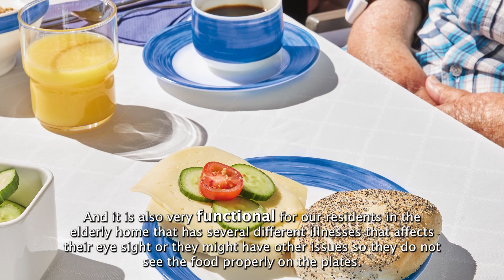Arcoroc - Brush - Opal Dinnerware [EN]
The Brush collection has become the benchmark for Arcoroc Dinnerware and continues to brighten tables and trays. The brushed effect design in 8 colors – Cherry, Blue Jean, Blue, Dark Green, Green, Orange, Terracotta, Yellow – combines perfectly with the white color of the opal to give the collection a modern feel. A wide range of Dinnerware including plates, bowls and hot beverage sets, the collection now includes a range of cups in the iconic colors of the concept. Perfectly stackable items and unrivalled shock resistance make the Brush collection a must-have for Foodservice Professionals.